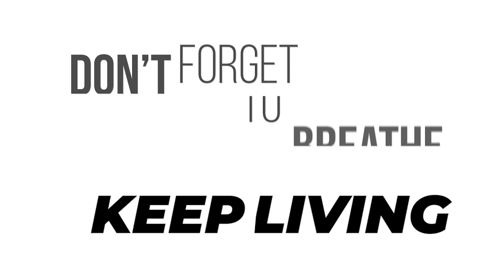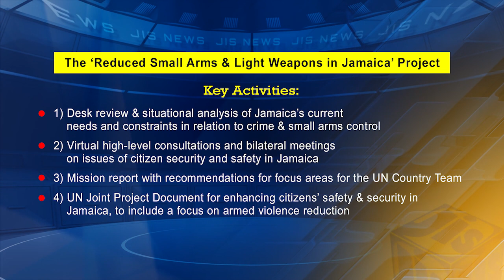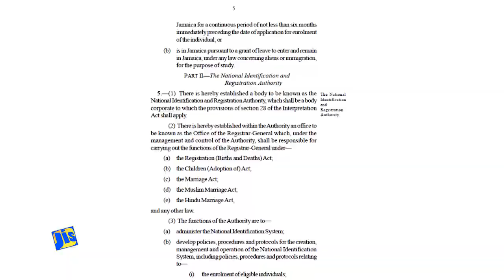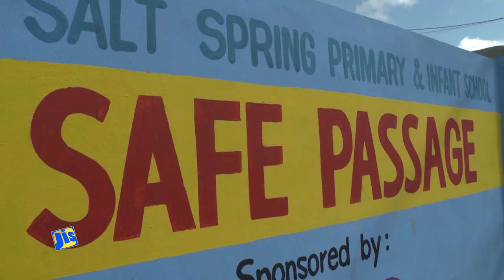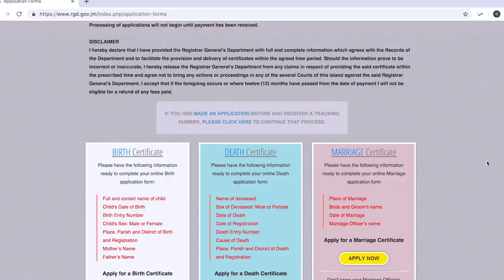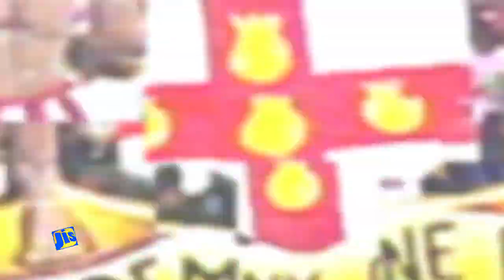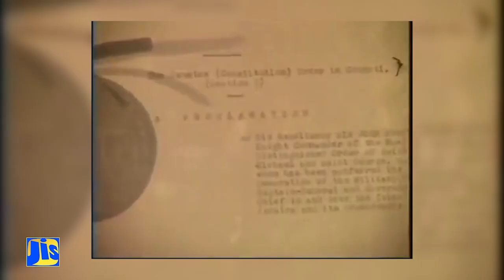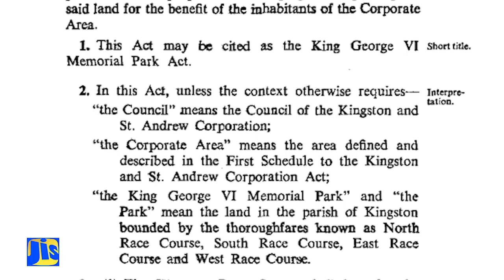Jamaica Magazine 20.06.2022